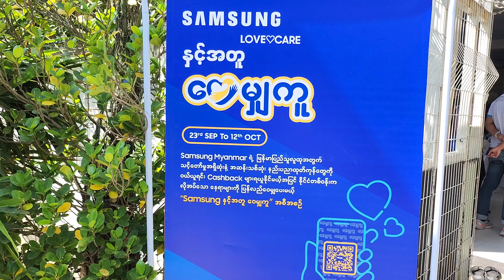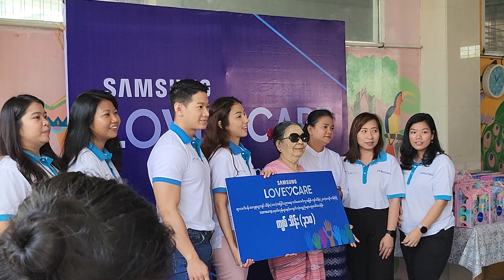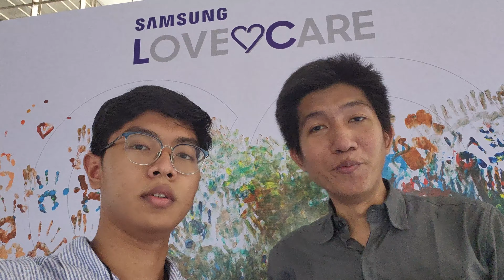Samsung Love & Care Vlog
Samsung နှင့်အတူဝေမျှကူ အစီအစဥ် လေး တက်ရောက်ဖြစ်တဲ့ vlog လေးဖြစ်ပါတယ်